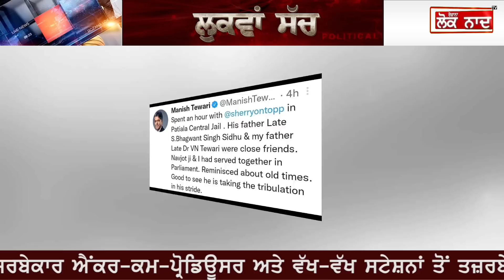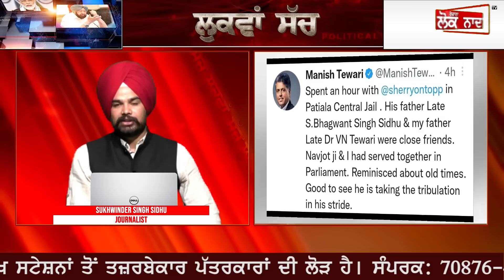Lukwa Sach :- Kunwar ਵਿਜੇ ਪ੍ਰਤਾਪ ਕੱਲ੍ਹ ਕਰਨਗੇ ਵੱਡਾ ਧਮਾਕਾ! ਭਗਵੰਤ - ਕੇਜ਼ਰੀਵਾਲ ਲਈ ਵੱਡੀ ਮੁਸੀਬਤ?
Kunwar ਵਿਜੇ ਪ੍ਰਤਾਪ ਕੱਲ੍ਹ ਕਰਨਗੇ ਵੱਡਾ ਧਮਾਕਾ!
ਭਗਵੰਤ - ਕੇਜ਼ਰੀਵਾਲ ਲਈ ਵੱਡੀ ਮੁਸੀਬਤ?
ਨਵਜੋਤ ਸਿੱਧੂ ਬਾਰੇ ਜੇਲ੍ਹ ਚੋਂ ਆਈ ਵੱਡੀ ਖ਼ਬਰ
CM ਮਾਨ ਨੇ ਛੇੜ ਲਿਆ ਵੱਡਾ ਪੰਗਾ,  ਪੈ ਗਿਆ ਰੌਲਾ